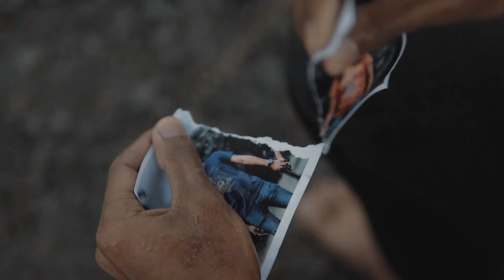Roberto Marín Muñoz - Raindrops (Official Music Video)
Raindrops marks the beginning of a new chapter in my musical history.  After two years trying to find the style with which I feel comfortable, I can already say that it is coming to light.  Songs that go into dance pop style but remind of those vintage house hits. Melodies and drops that you just can't get out of your head. Roberto Marín Muñoz is back with a great official music video.